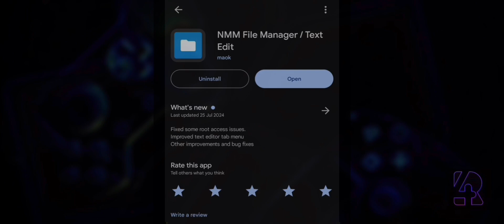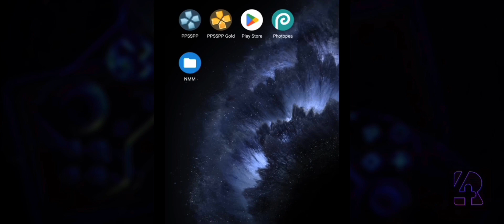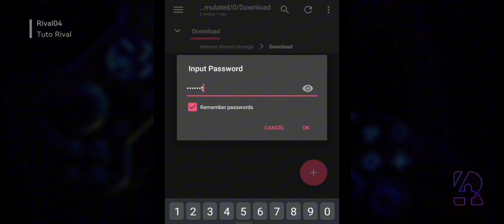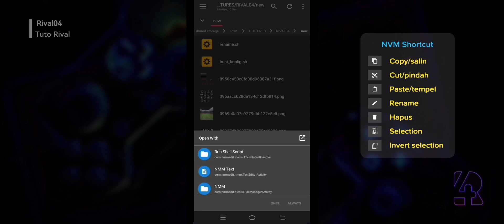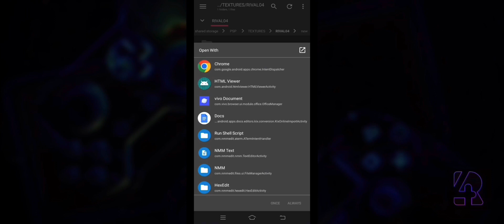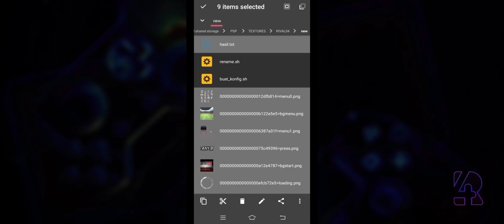[textures.ini] Tutorial batch rename kode tekstur pake script auto 00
Semua ada di video, tonton sampai selesai.

Script simpel buat batch rename kode konfig untuk dipasang di textures.ini, berguna buat bikin otomatis 16 angka 0 dan ngelist semua kodenya.

Berlaku untuk tekstur yang belum ada konfignya.

Android phone : 100% work

iOs phone : belum nemu app nya

windows PC : bisa tapi harus diedit directorinya pake notepad. Pc jauh lebih lengkap, mending pake cara lain

Link

Thank God

Thanks to :
-Hendrik Rygard PPSSPP.org
-Github.com